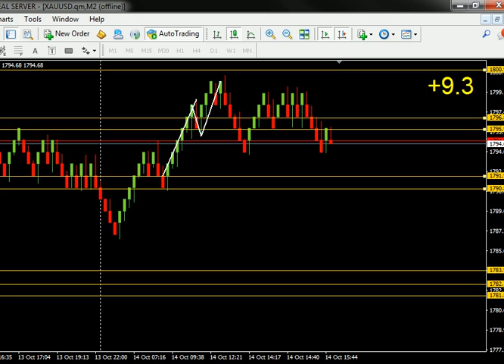scalp gold 10 pips 14102021